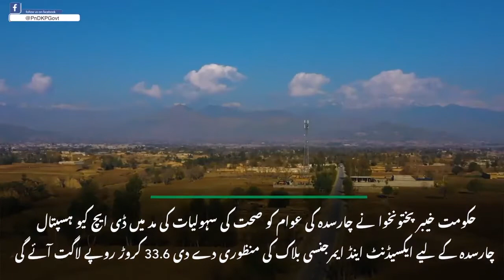KP Government Approved 7 Important projects worth Rs 16.46 billion for Public Welfare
An important step towards the fulfillment of promises made to the people by Chief Minister Khyber Pakhtunkhwa Mehmood Khan - Khyber Pakhtunkhwa government approved 7 important projects worth Rs 16.46 billion for public welfare.